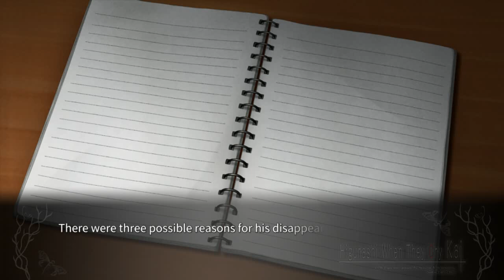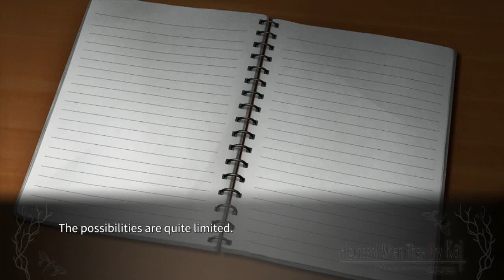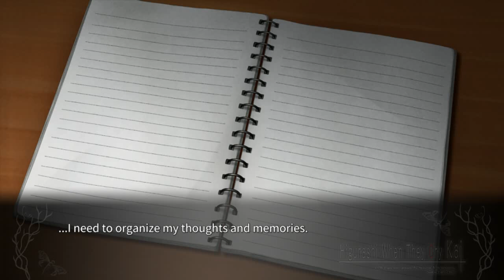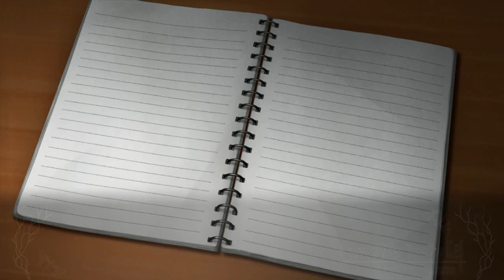MEAKASHI PT3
lambdadelto_34